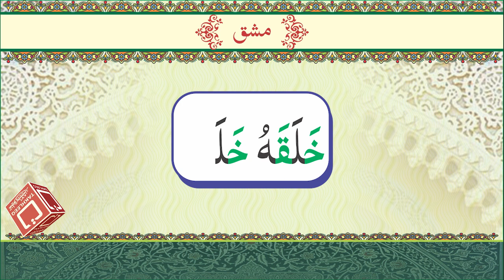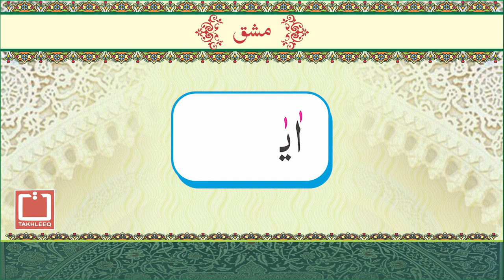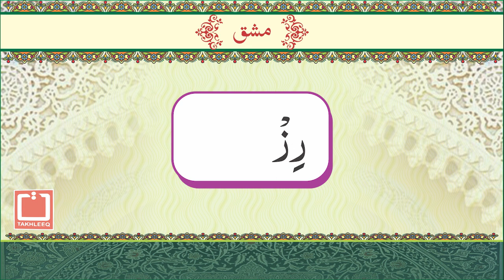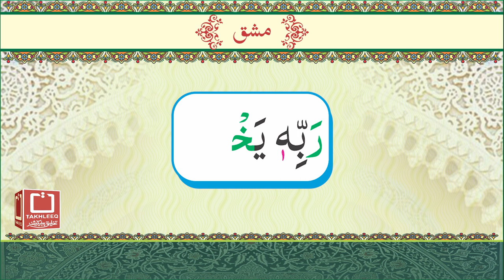Tajweed Qaida | Lesson 09 | Page 18 | Qari Lal Muhammad Barvi